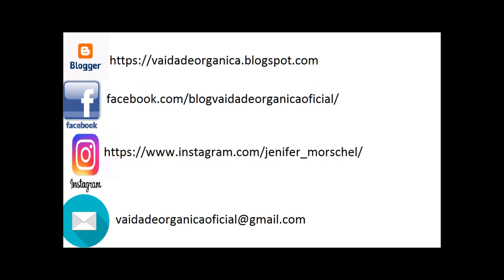VaidadeOrganicaTodoDia | Vamos ter um Aniversário Diferente?! | #1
Olá pessoal,
O mês de Janeiro é muito especial para o Vaidade Orgânica, já que é o mês do nosso aniversário e esse ano vamos comemorar com um VaidadeOrganicaTodoDia.
Por isso, te convido a embarcar nessa aventura comigo. Vamos?